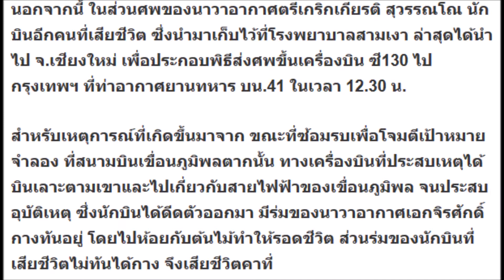รู้สาเหตุแล้ว! หลังเครื่องบินซ้อมรบตกเขื่อนภูมิพล จนนักบินเสียชีวิต 1 นาย ใครก็คิดไม่ถึงว่าจะเกิดขึ้